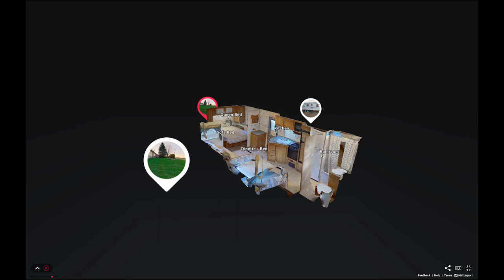SOLD: 2004 Fleetwood RV Wilderness 28' Travel Trailer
***this has been sold***
Looking for a reliable and comfortable travel trailer for your upcoming camping adventures? Look no further than this 2004 Fleetwood RV Wilderness 28' Travel Trailer!

This bumper pull trailer is perfect for a 1/2 ton truck to pull, and with only two owners, it's been well cared for and maintained over the years, and professionally winterized each season. The first owner used it exclusively in a trailer park, while the second owner took it on less than 20 trips across Ontario, Canada.

With features like a 13,500 BTU air conditioner, hydroflame forced air D.S.I. furnace, microwave, and Dometic LP gas/electric refrigerator, you'll have all the comforts of home while on the road. The 3-burner range with oven, range hood with 12V light and exhaust fan make cooking and dining a breeze.

Other amenities include an AM/FM stereo, sleeper sofa, vinyl floor covering, wardrobe space with room for full-size clothes hangers, hitch light, patio light with interior switch, and 12V power exhaust roof vent. New tires replaced in 2021 and stabilizer jacks provide stability and safety on the road.

With a 40-gallon fresh water tank, 40-gallon gray water holding tank, and 40-gallon black water holding tank, you'll have plenty of water for your camping needs. The 6-gallon gas water heater was recently replaced in 2020.

Get ready for your next adventure!